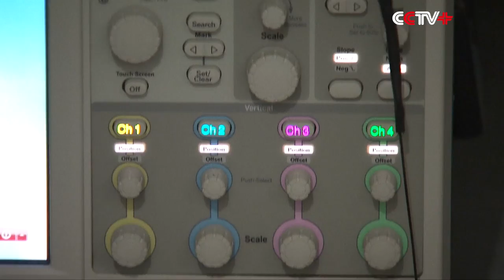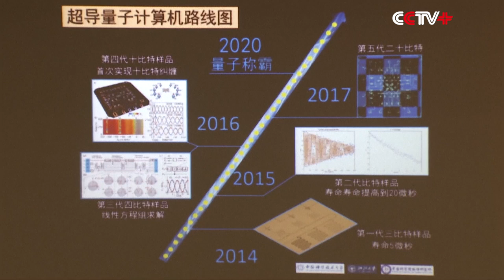China Makes Breakthrough in Quantum Computing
Chinese scientists have built the world's first quantum computing machine that goes beyond the early classical -- or conventional -- computers, paving the way to the ultimate realization of quantum computing beating classical computers.